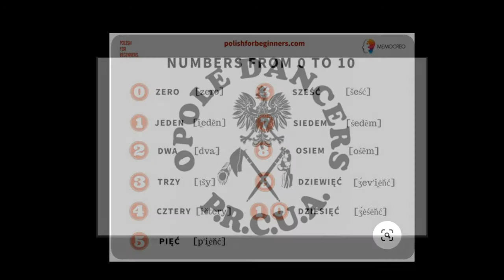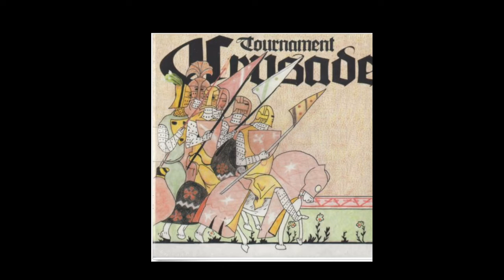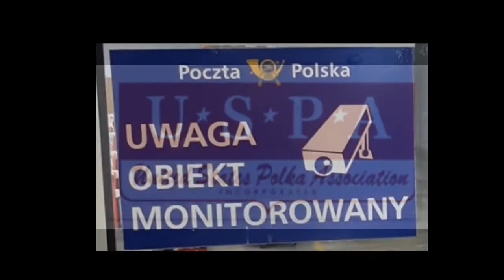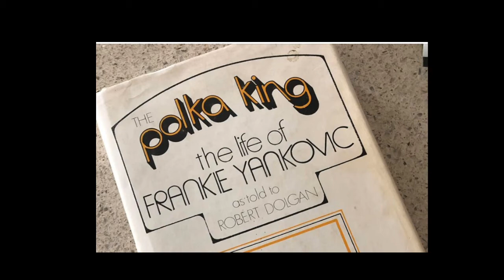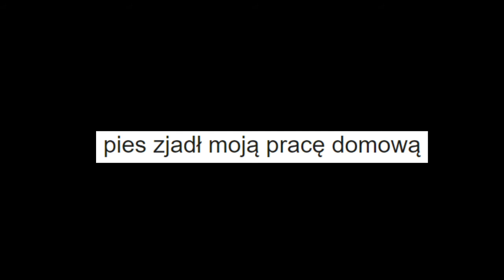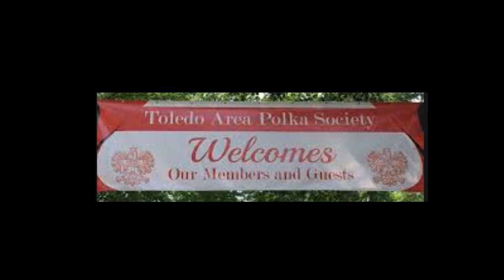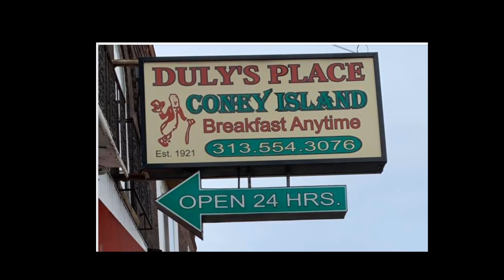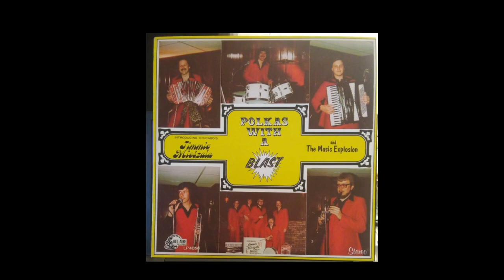July 5 Episode of Sunday Morning Polka Show of Northwest Ohio!